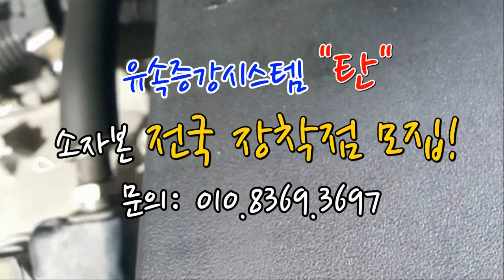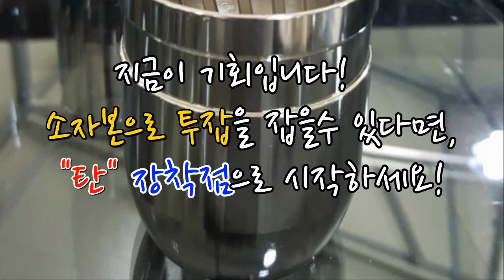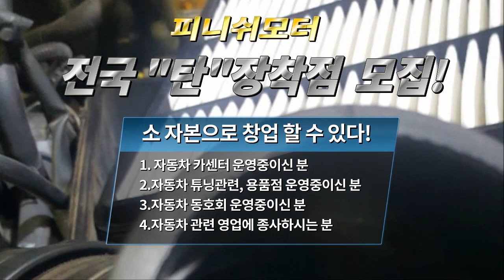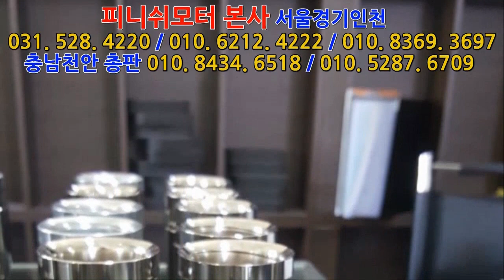[토스카 09년] 유속증강시스템 "탄" 장착후기 "전화통화 들어볼까요?"~~~~~매연감소! 출력증강! 연비개선! 피니쉬모터에서 해결해 드립니다!